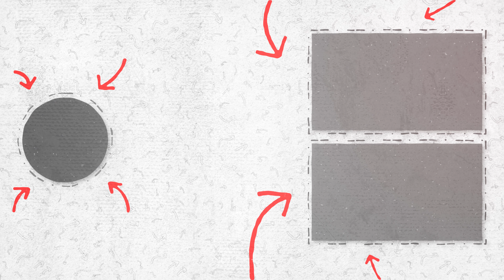Scapecon 4 Retrospective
After recovering from Scapecon, I thought I'd talk about my experiences and the overall awesome time I had going to this convention.